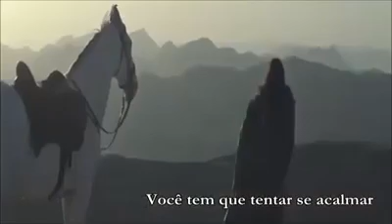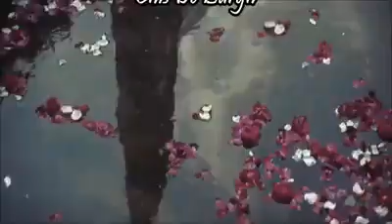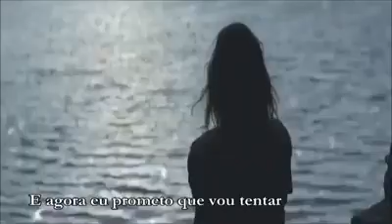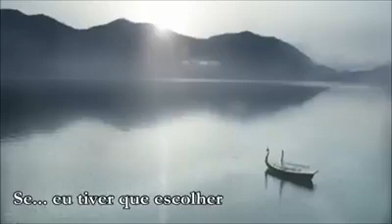Vamos o profundo das emoções e que vença o amor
Vídeo de Rose Silva